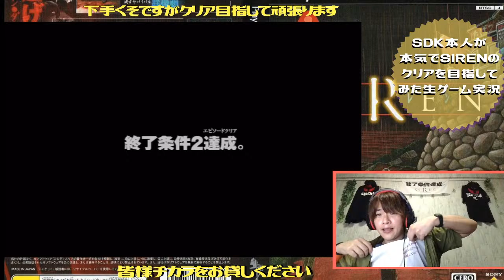【SDK本人が本気で】丸腰の恐怖＆須田美耶デート【SIRENのクリアを目指してみた!!!＃１１】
生ゲーム実況【SDK本人が本気でSIRENのクリアを目指してみた!!!】# １１です。

この企画はホラーゲーム【SIREN】の主人公・須田恭也役の俳優・篠田光亮が自らSIRENをプレイをしクリアを目指す生ゲーム実況配信です。

～企画ルール説明～

１、ゲームプレイ時間は基本１時間
(※もう少し頑張ればステージをクリア出来そうならば延びる可能性あり)

２、公式攻略本を読みながら進めます

３、本企画の目標は“ジェノサイドエンド”

４、気分転換用に別企画にて【俳優が“ときメモ２”にアテレコしながらゲーム実況してみた】をやります

ツイキャス放送にてオンラインイベント！
【SDKが本気でSIREN】感想会＆次回の作戦会議イベント」
初回はなんとワンコインで参加出来ます！！

生ゲーム配信企画【SDK本人が本気でSIRENのクリアを目指してみた!!!】にて篠田光亮着用の“なりきりSDK-Tシャツ”や、オンラインイベント【非公式!?異界入り2020】公式グッズが『SDKP
×SHOP』にて販売スタート！！

皆さん、たくさん楽しんで一緒に今年の異界入りを盛り上げましょう！

そして、これからもホラーゲーム【SIREN】を宜しくお願い致します。

Actor "Mitsuyoshi Shinoda" who plays the leading role [Kyoya Suda (SDK)] of the Japanese horror game "Siren" plays the game himself.